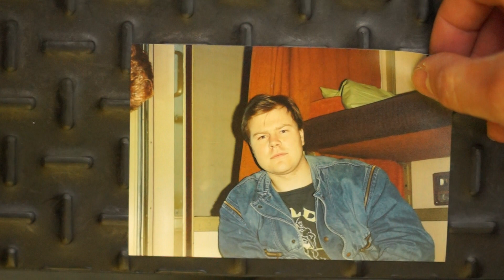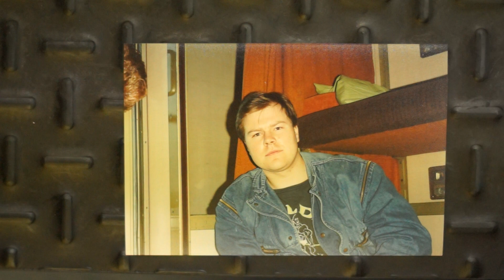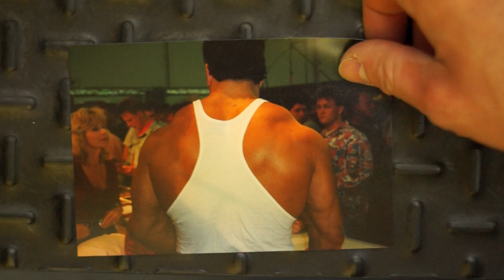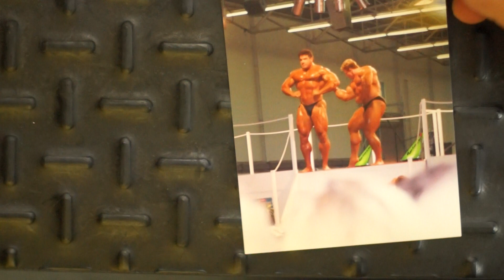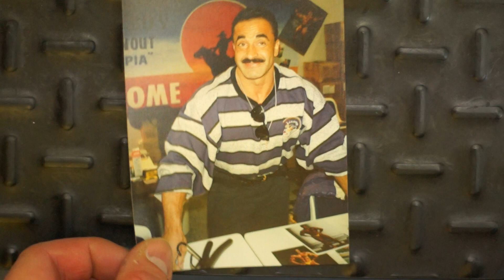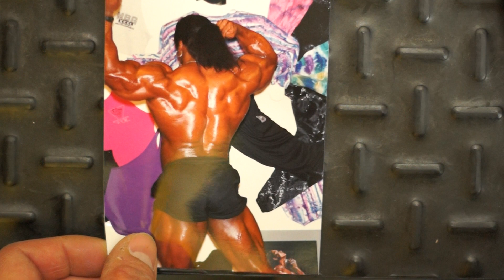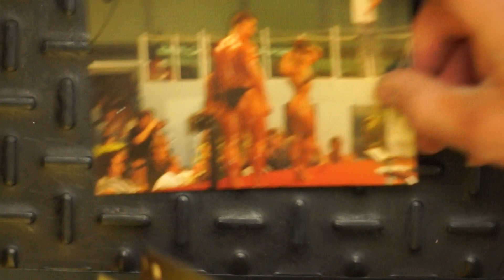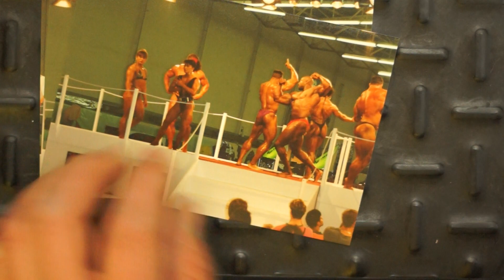Michael Gundill au FIBO 1993